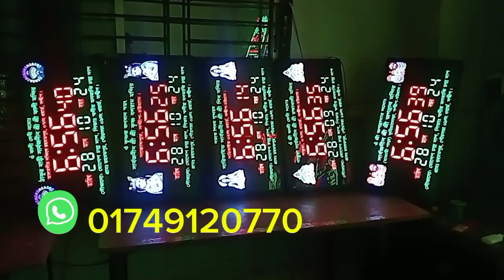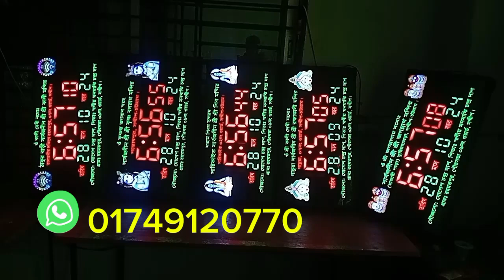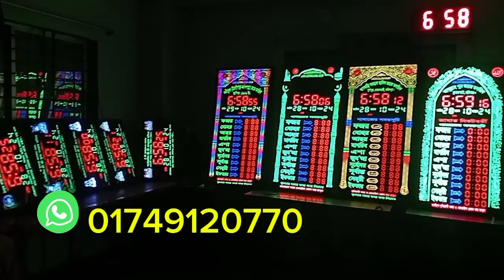পাইকারি দামে ডিজিটাল ঘড়ি